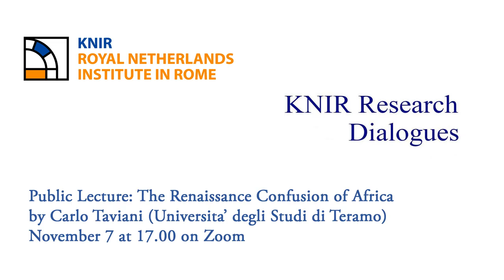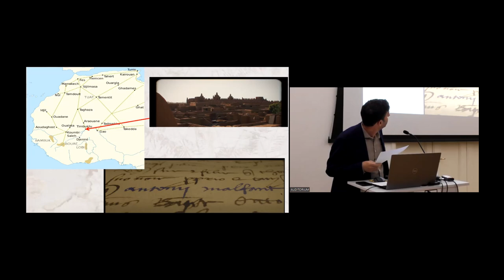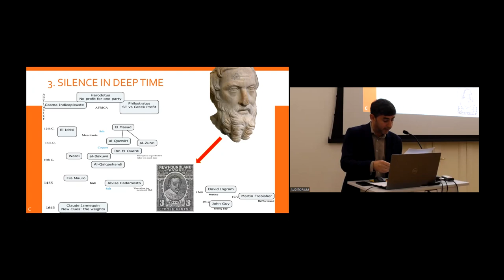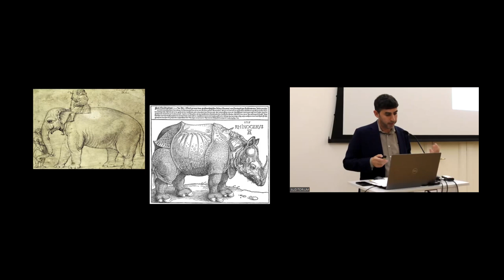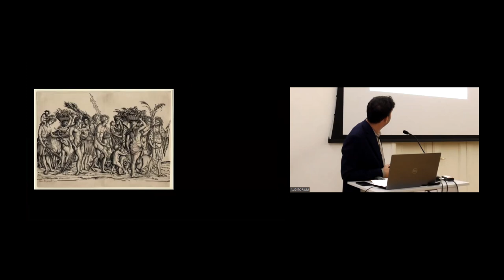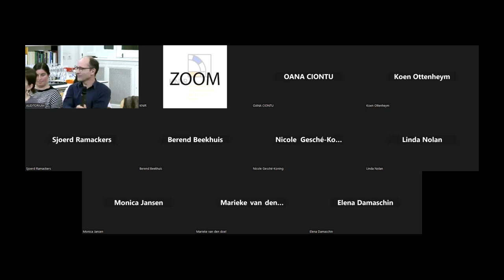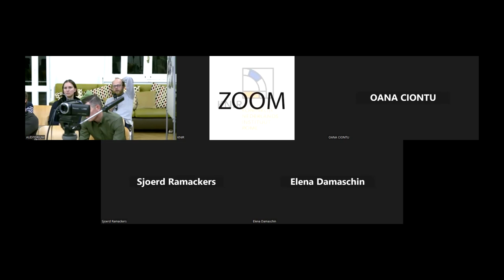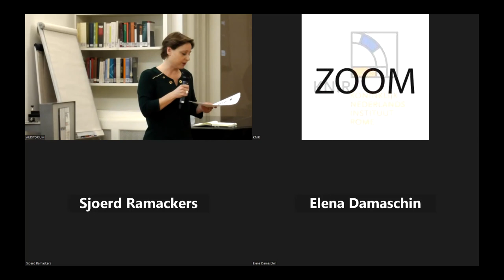KNIR Research Dialogues 2023 / Carlo Taviani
Public Lecture: The Renaissance Confusion of Africa

During the Renaissance in Europe, information about the African continent, particularly the Sahel and sub-Saharan regions, was rediscovered from classical antiquity. This information merged with ideas and concepts brought to Europe by contemporary travelers. This paper will explore the resulting confusion, and use this to address several methodological questions about the formation and uses of Renaissance knowledge. It will do so on the basis of four case studies – the legends and accounts of the so-called “silent trade,” the trade in African animals, the trade in sub-Saharan gold, and the reuse of classical triumphs in art and literature in the context of slavery – all of which showcase a mixture of classical and contemporary sources. The research ultimately asks how Europeans, through their framing of knowledge about African populations and cultures, sought to establish a hegemony that perpetuated violent practices of displacement and enslavement.

Dr. Carlo Taviani teaches at the Università degli Studi di Teramo and is fellow of the Royal Netherlands Institute in Rome (KNIR). His main research project is titled ‘Genoese Merchant Networks in Africa and across the Atlantic Ocean (ca. 1450–1530).’ It is centered on the involvement of Italian traders in the early transatlantic slave trade and on how they used, changed, and transplanted economic and trading institutions.